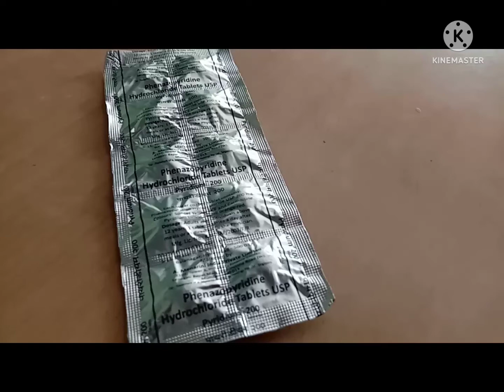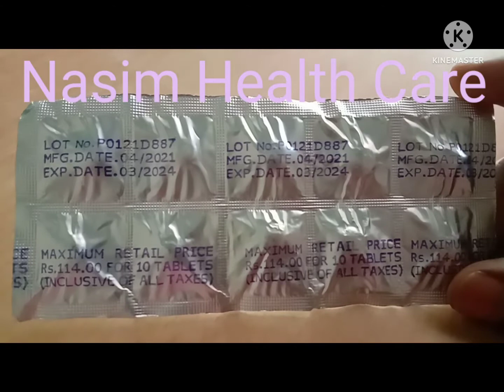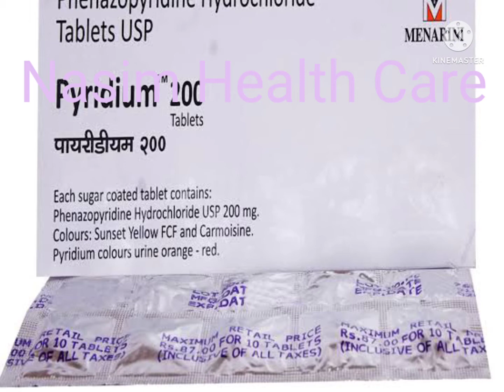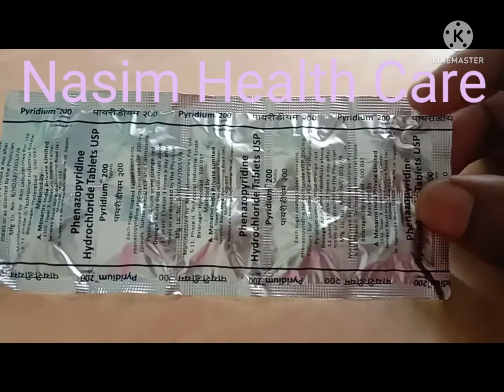pyridium 200mg Tablet full review in Hindi /pyridium 200 tablet /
Pyridium 200 Tablet is used for symptomatic relief of pain.
 It helps treat burning sensation,
urgency to urinate
, and other discomforts arising from the urinary tract caused by infection,
trauma, surgery, etc.
It should be used only for symptomatic relief of pain and not as a substitute for other treatments